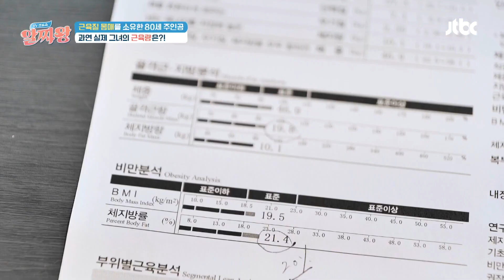근육의 신💪으로 불리는 건강 고수의 비법은? | TV정보쇼 알짜왕 335회 | JTBC 230831 방송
근육의 신💪으로 불리는 건강 고수의 비법은?